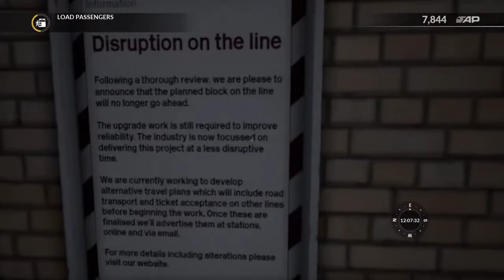TSW - Oxford to London Paddington battling through Storm Ciara | Train Sim World 2020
Hi

Travelling from Oxford to London London Paddington, in very wet and windy conditions. We have currently got a storm in the UK called Storm Ciara so wanted to do a journey with similar conditions.